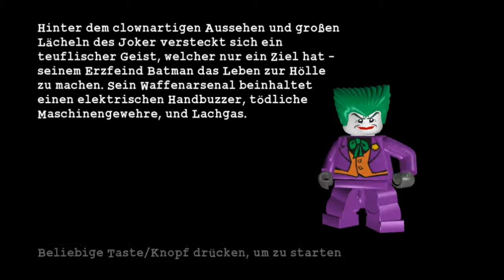Let´s Play Lego Batman #29 [HD/DE/BLIND] - Le Grande FINALE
Facebook und der ganze andere Kram! ↓

► Was passiert in diesem Part?
Es ist das Finale, gegen den Joker und das auch noch in fantastischen 20 min. mehr gibt es hier doch nicht mehr zu sagen, oder?